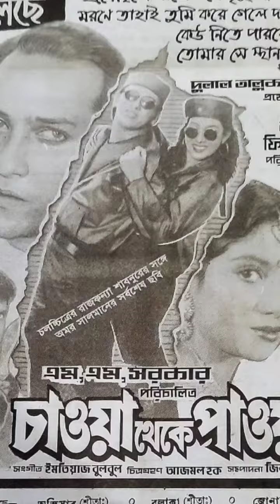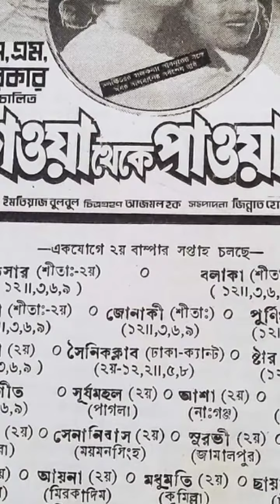চাওয়া থেকে পাওয়া সিনেমার বিজ্ঞাপন | Team Salman Shah